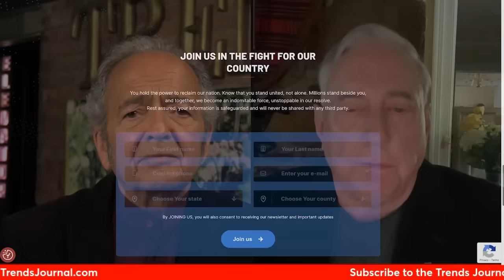MACGREGOR: Putin's Not Going to Comply, Islam Coalescing Amid Gaza War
Col. Douglas MacGregor discusses what's next in Ukraine and Gaza with Gerald Celente and explains the dangers ahead.